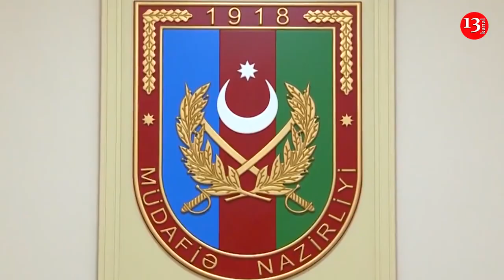SON DƏQİQƏ: Hərbçimiz həlak oldu- MN təsdiq etdi